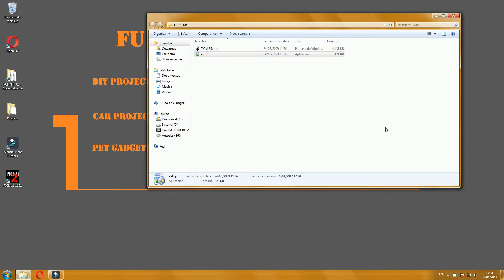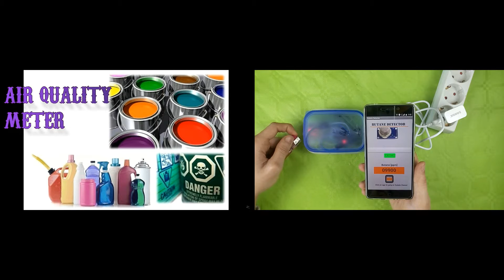How to install PICKIT 2 | DIY Projects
Tutorial of installing PICKIT 2. PICKIT 2 is used on the DIY FUN'N'PIC Projects, smartphone projects and gadgets.

 These are:

And More!

In that projects FREE  smartphone Apps, code and schematic Available!

If you want to view videos of DIY projects, Smartphone gadgets, DIY Toys,  RC projects, Pet gadgets and Car projects, please subscribe to the channel on the link below or on the water mark on video.

Everything else is either mine, stock footage or public domain. Video Editing and animations made by Filmora

FUN'N'PIC                                              2017